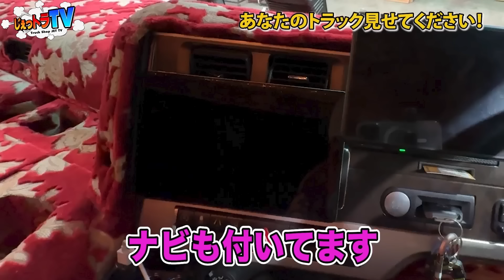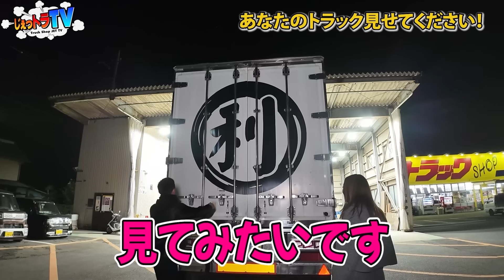【ネオプリンセス】豪華絢爛の内外装！見えないところもこだわるイケパパトレーラー！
あなたのトラック見せてください！in JET古河店！
今回は仙台の長距離輸送からの帰りにそのまま来てくれたトレーラーをご紹介します！
トレーラーは中も外もゴージャスな作り！箱の大きさも相まってめちゃイケてます！
ドライバーの林さんも仕事を楽しみ、会社、家族を大切にするイケパパで、乗り物も乗る人もめっちゃカッコイイです！

美幸商運さんのInstagramはこちら！

トラックショップ・ジェットが送るトラックエンタメチャンネル！！
商品紹介やドライバーに役に立つ豆知識などをどんどん発信していくチャンネルです！
女子ドライバーも多数出演！

毎週月曜木曜19時動画配信☆

楽曲名　8bit28 『バーダックマンステージ』

【商品金額や掲載金額について】
動画撮影時、配信時での金額になっており、現在価格と異なっている場合もございます。

■トラックショップ・ジェット　ECサイト
・トラックショップ・ジェット 谷和原店
・トラックショップ・ジェット 神奈川店
・トラックショップ・ジェット 羽生店
・トラックショップ・ジェット 千葉店
・トラックショップ・ジェット 古河店
・トラックショップ・ジェット 岡崎店
・トラックショップ・ジェット 浦和店
・トラックショップ・ジェット 鈴鹿店
・トラックショップ・ジェット 静岡店
・トラックショップ・ジェット 通販部

動画に出演したい！というドライバーの皆さんも大募集です！